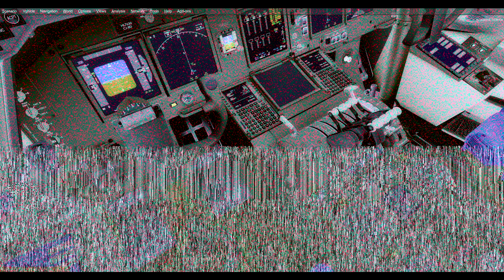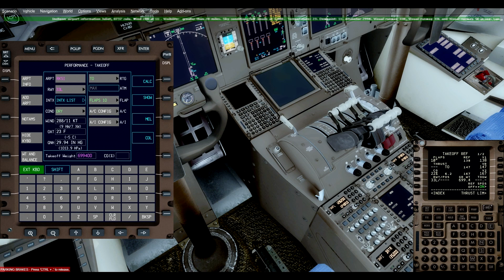[P3D] PMDG 747-8B5 by Korean Air HL7630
Incheon Intl(RKSI) to Taoyuan Intl(RCTP),  B747-8B5 by HL7630